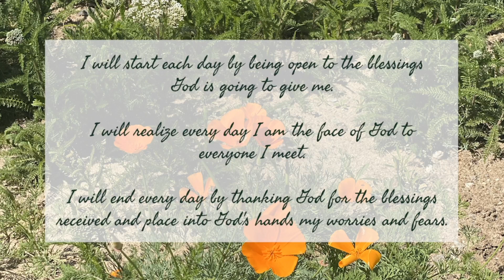Tuesday June 2 Daily Devotional